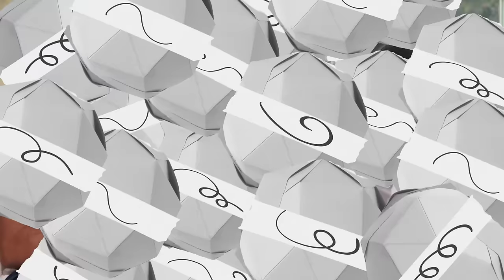The Godfather of Grime Tells All: Wiley's Untold Stories on The Insight Track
In this compelling episode of "The Insight Track" with Luca Allam, we are thrilled to welcome a true pioneer of British music, Wil3y widely recognized as the "Godfather of Grime." Born Richard Kylea Cowie Jr., Wiley's innovative vision and raw, energetic sound have catapulted grime from the underground scenes of East London to the global stage, influencing an entire generation of artists and music enthusiasts.

Throughout the conversation, Wiley opens up about his journey from a young, aspiring MC to becoming one of the most influential figures in UK music. He shares behind-the-scenes stories of the early days of grime, the challenges he faced navigating the music industry, and how he stayed true to his unique sound and vision against all odds.

Moreover, Wiley discusses his views on the future of music, his current projects, and what inspires him to continue pushing the boundaries of what's possible in music.

This episode is not just for fans of grime but for anyone interested in the stories of musical innovation, perseverance, and the power of authentic expression. Join Luca and Wiley for a deep dive into the world of grime, exploring the roots, evolution, and enduring impact of a genre that has reshaped the landscape of modern music.

00:00 Intro
01:02 The Mug Story
03:52 Getting into the music industry
04:30 Who inspired you
06:35 How did you get into music
09:43 Do you owe anyone anything
11:03 Do you feel proud of yourself
12:40 How do you get an MBE
14:23 What a nightmare
16:01 Did you deserve it
19:29 The music industry
21:54 Garage vs Grime
24:43 Social Media
26:21 Do You Need a Safe Word?
27:58 Q&A with Luca Allam
28:30 Music Industry Boom or Bust?
31:34 Media Censorship Help or Hindrance?
37:14 Proudest Moment of Your Life/Career?
40:51 Describe Grime to a 5 Year Old?
43:06 Scariest Experience To Date?
50:17 Subject of Crime or Godfather of Grime?